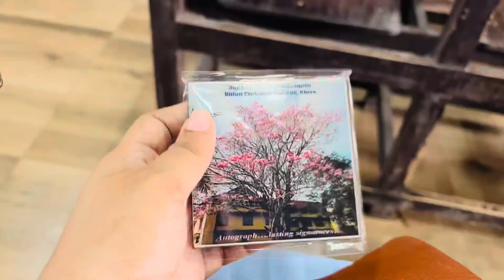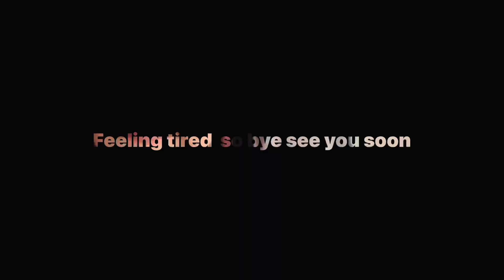വീണ്ടും യുസിയിലേക്ക് ❤️❤️❤️❤️💕youtube